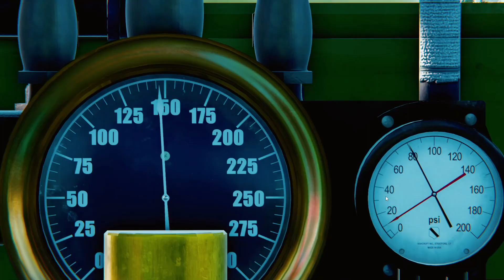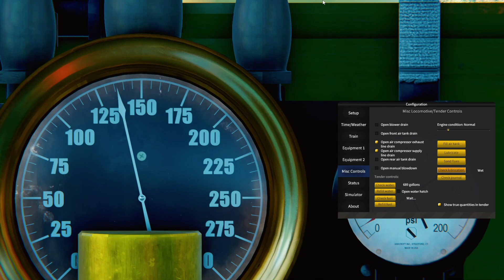Disneyland Railroad Simulator #151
If you are new to this channel hit that subscribe button as well as the notification bell because I have brand new videos and you do not want to miss out. Go show my YouTube Brothers and Sisters trainguy love.